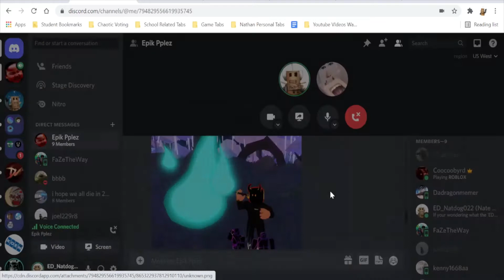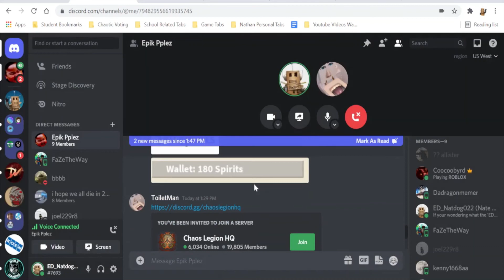When You RP In Roblox Islands | Meme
I hope you laughed! If you comment, I post more really funny meme videos!